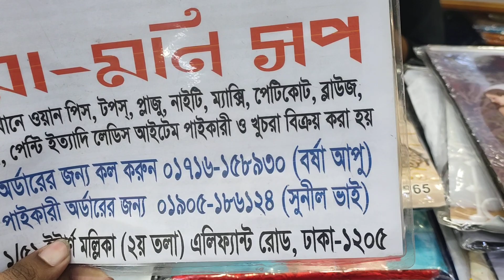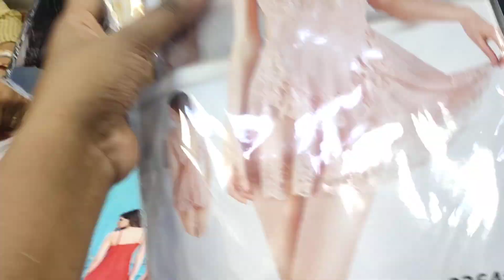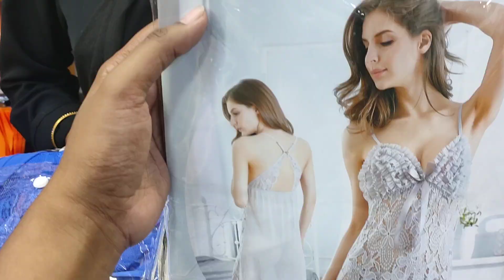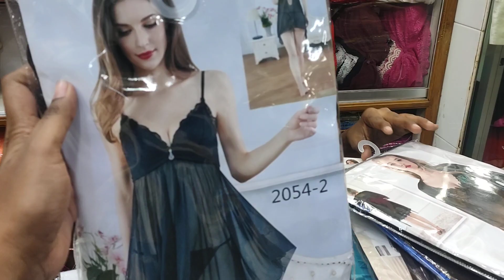2part/3part Night Dress For Girl/ Best Quality Night Dress At Low Price In Bd 2021 new collection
2part/3part Night Dress For Girl/ Best Quality Night Dress At Low Price In Bd 2021 new collection | HELP TALK